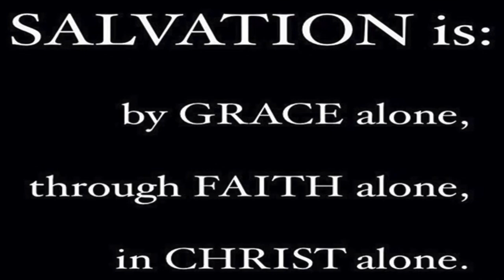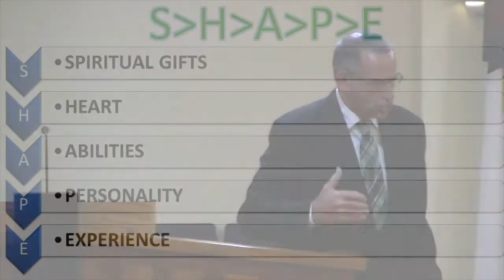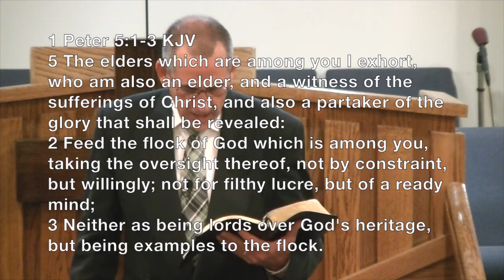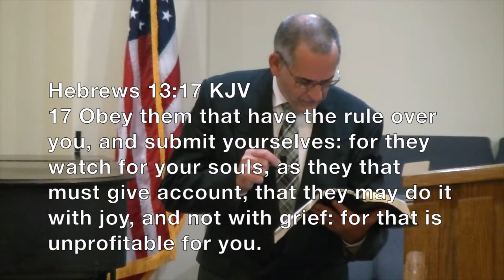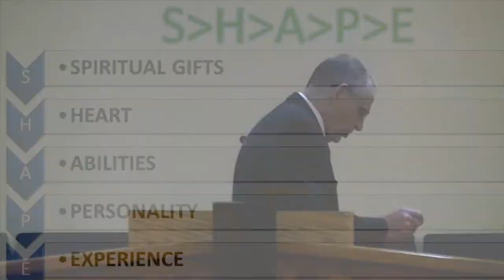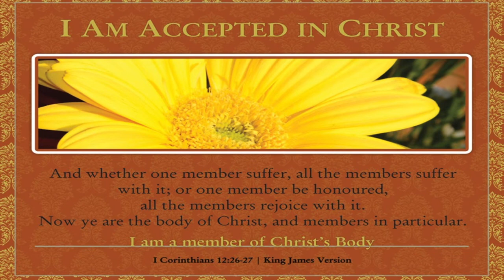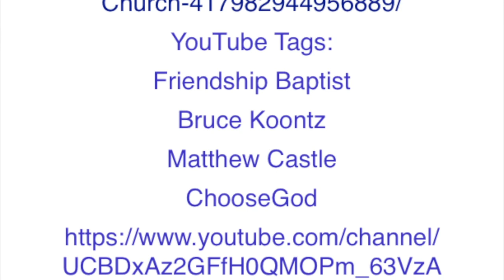Shepherding God's Flock - June 6, 2021 AM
Pastor Bruce Koontz of Friendship Baptist Church delivers the message "Shepherding God's Flock" in the June 6, 2021 morning service at Friendship Baptist Church.